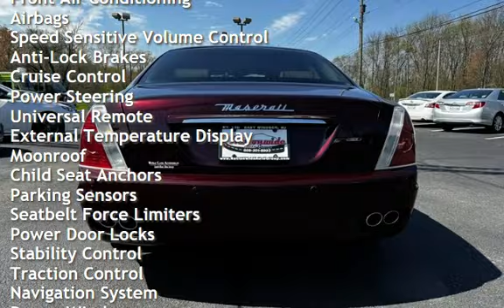2007 Maserati Quattroporte DuoSelect for sale in East Windsor, NJ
2007 Maserati Quattroporte DuoSelect

V8 / Automatic Transmission
Exterior Color: Bordeaux Pontevecchio Metallic
Interior Color: Beige
Mileage: 60,238

FEATURES:
Power Windows
Power Mirrors
Power Sunroof
Cruise Control
Heated Front &amp; Rear Seats
Cup Holders
12 Volt Outlets
AM/FM Stereo
CD Player
Premium Sound
Child Safety Locks
Air Bags
Original Owner&#39;s Manuals

We finance all credit types! Apply now @
Ask about affordable extended warranty plans available through Preferred Warranties Inc.
All Trades Welcome ~ $$ WE BUY CARS $$ ~ Trades Welcome ~ $$ WE BUY CARS $$

SHOWROOM HOURS: MONDAY - FRIDAY 9:00AM-6:00PM &amp; SATURDAYS 9:00AM-4:00PM